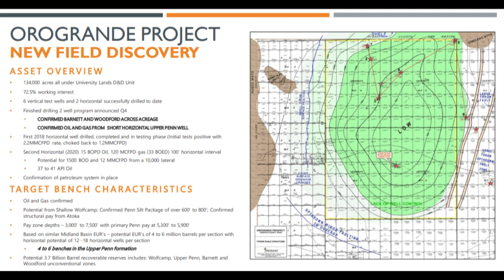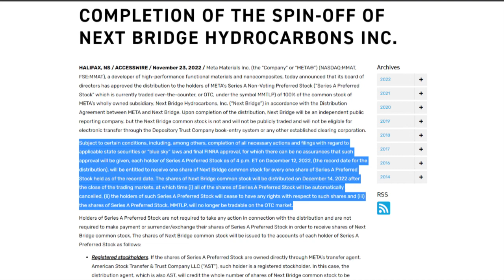The History of $MMTLP and The Finra Fraud Debacle - let your voice be heard!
Visit fairmarketsnow.org to make your voice heard!
Free MMTLP !